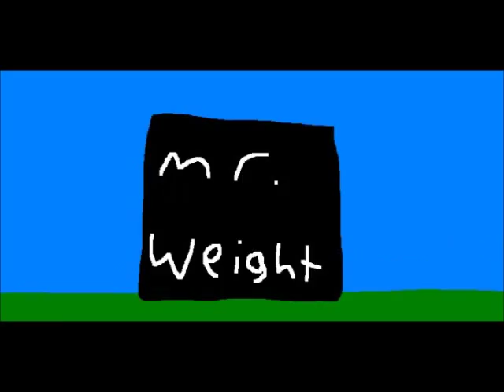Bananas in Pyjamas Super Show Episode 82 - Shiny Things _ Battling The Master Hand pt1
PLOT of Bananas in Pyjamas: A series of shiny things go missing from Cuddles Avenue, including Rat's brand new watch. The Bananas set a trap but keep getting distracted.
PLOT of this Greeny Phatom Segement: Dr. PBS tricks Little Guy into thinking that Master Hand was a rubber glove. He goes to a store and puts his rubber glove on, all of a sudden, he gets injured. Pixar and Rainbow Geo Guy investigates him and recovers him. He dreams at a hospital, and then goes for a walk.